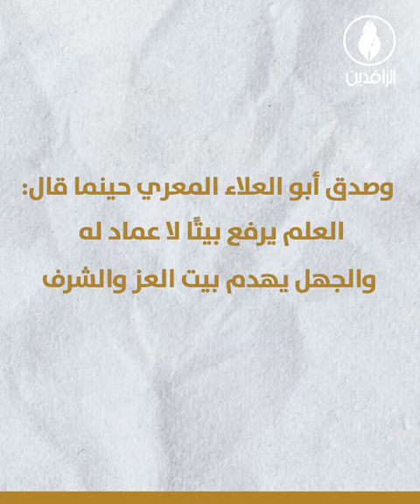سياسة التجهيل في العراق ومرارتها